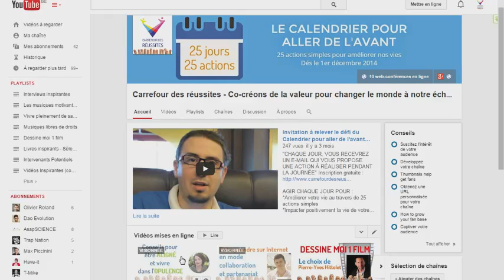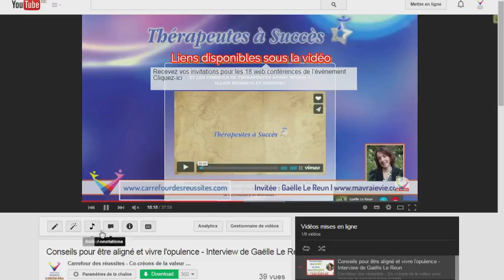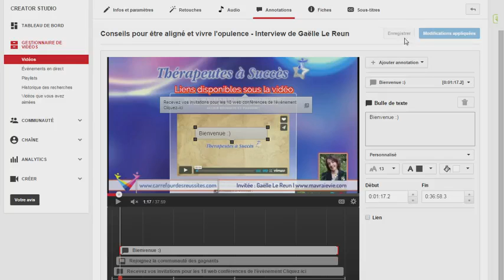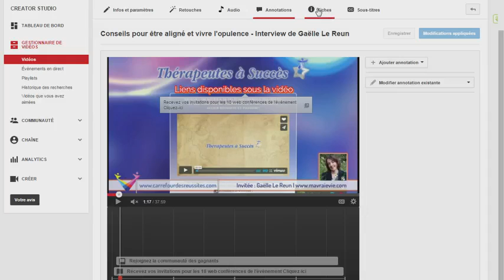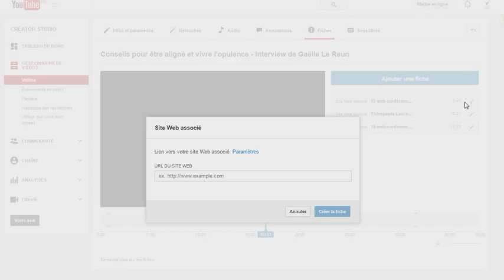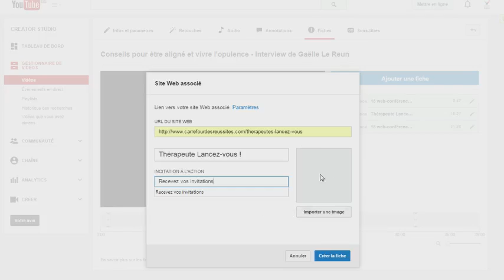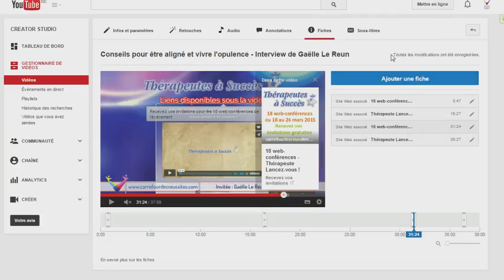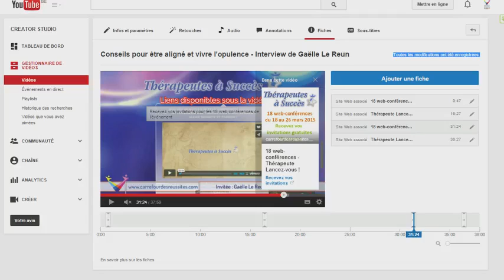[ TUTORIEL ] Comment créer des appels à l'action dans YouTube avec les annotations et les fiches